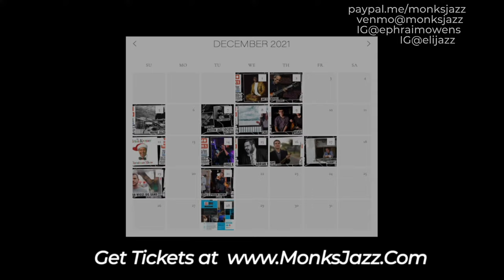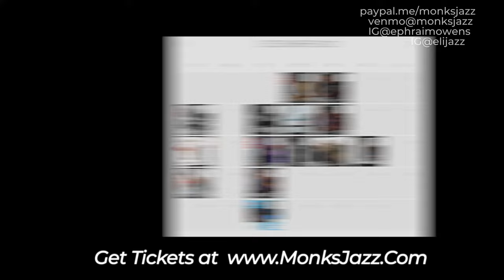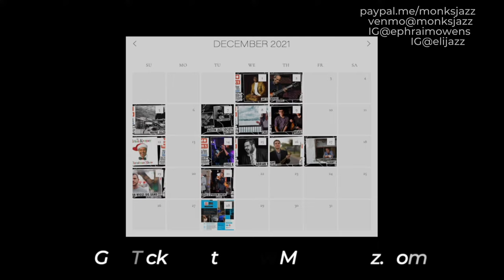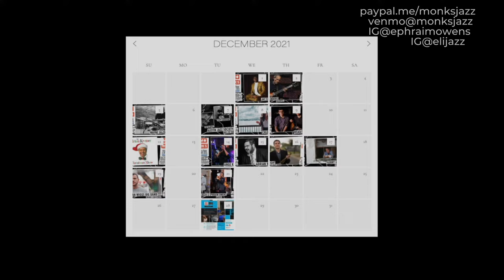Elias Haslanger & Ephraim Owens Quintet - Live at Monks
Over the span of his 25-year music career, native Texan and Austin resident Elias Haslanger Music has carved a unique and distinguished place in jazz history as a saxophonist, composer, and band leader, whose playing and writing has drawn comparisons to John Coltrane, Sonny Rollins, Ben Webster, and Wayne Shorter. He has performed, recorded, and toured with many world-class artists including Ellis Marsalis, Maynard Ferguson, Christopher Cross, Asleep at the Wheel, Alejandro Escovedo, Charlie Hunter, Sheryl Crow, Doyle Bramhall II, Grupo Fantasma, The Four Tops, and The Temptations, among many others. Elias has performed around the United States and Europe at clubs like Snug Harbor in New Orleans, Jazz Alley in Seattle, The Elephant in Austin, and The Blue Note in New York. He has also served as a guest artist/lecturer at universities around the nation. Mentored by the legendary saxophonists Harvey Pittel and Dick Oatts, Elias began to explore the instrument’s vast potential by studying saxophone at the University of Texas and then at the Manhattan School of Music. His interest in writing music culminated in a Master’s Degree in Composition at Texas State University (TSU) in San Marcos.

Austin Music Hall of Fame inductee, Ephraim Owens, began playing trumpet in elementary school, continued his music education at the Booker T. Washington High School for the Performing and Visual Arts in Dallas, Texas, and eventually earned a music scholarship to Texas State University, where he studied under Dr. James Polk.

After moving to Austin, Texas in 1994, Owens quickly became a fixture in the city's thriving music scene. In addition to leading numerous jazz ensembles in the Austin area, Owens has also been a member of the Tedeschi Trucks Band since 2015. He has toured and recorded with Mumford and Sons, Sheryl Crow, Patty Griffin, Gary Clark Jr., Alejandro Escovedo, Jimmie Vaughan, Okkervil River, and many others.

One Set at 7:30pm, Tickets at $25

Elias Haslanger - Saxophone

Ephraim Owens - Trumpet

David Mesquitic - Piano

Sam Pankey - Double Bass

Daniel Dufour - Drums